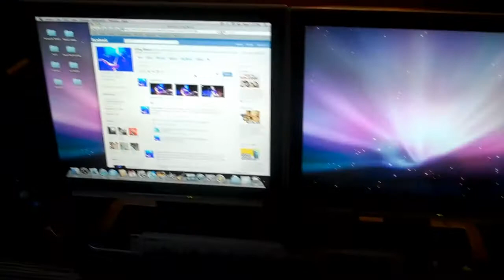Greg Wood Home Studio Walkthrough